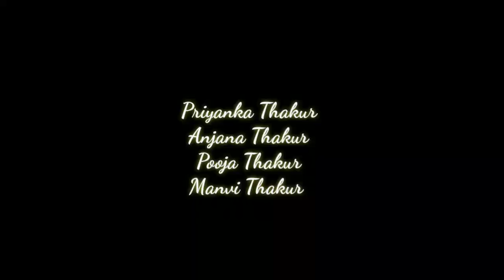Himachli fruit (kafal) khane ke mje aa gye 😋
Jai mahadev